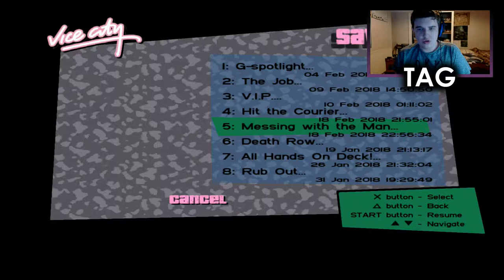THE CONCERT | Grand Theft Auto: Vice City [Ep. 22]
In this episode we complete the final task for Big Mitch (returning his stolen bike), we protect Love Fist from a threatening hater before their concert and we begin work for Umberto and the Cubans (winning another boat checkpoint race, and storming a Haitian drug operation)...

PSN - BritishGamerX98
Steam - michael.hillyard98